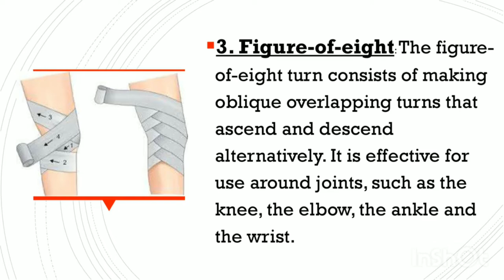TYPES OF BANDAGES # FIRST AID.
notes on  types of bandages
circular bandage
spiral bandages
stump bandages
t bandages